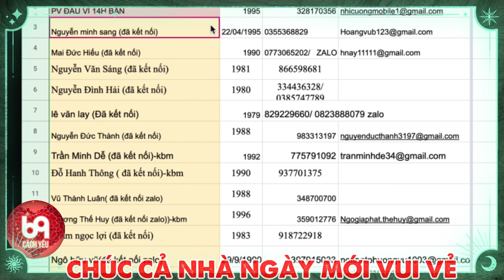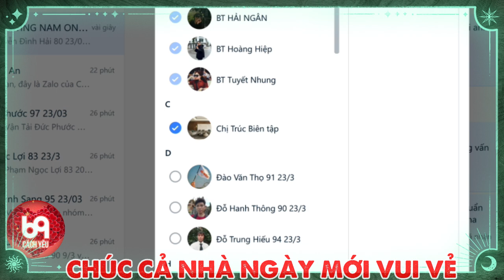Gái xinh cương quyết không lấy TRAI HÓI làm Ông Mai bất lực mai mối và cái kết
BMHH_482
69 Cách Yêu là trang cập nhật những chương trình hẹn hò, ghép đôi, mai mối hot nhất hiện nay BẠN MUỐN HẸN HÒ, HẸN ĂN TRƯA, VỢ CHỒNG SON, YÊU LÀ CƯỚI, MAI MỐI CÙNG NGƯỜI LẠ